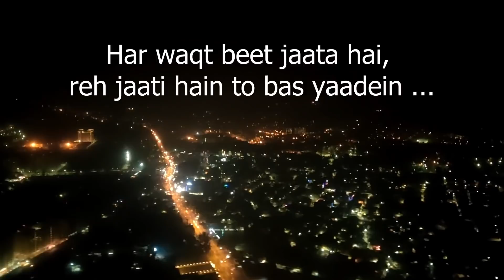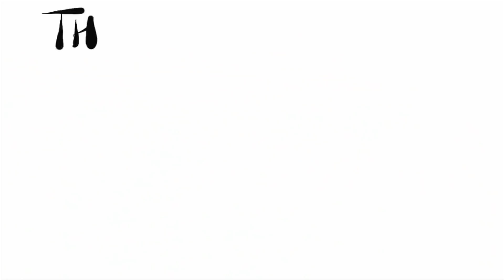Underwater it was 10 times more than IIT Preparation Pressure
We went Scuba Diving on Paradise Beach in Maharashtra. That was fun, rest enjoy the video

Hi! Thank you for not just watching the video but reading the description too. Myself Piyush Patel, a Graduate from IIT KANPUR 👨‍🎓. I enjoy reading 📚, film-making 🎬, documenting, and sharing my learnings, hence this YouTube Channel.  A content creator by hobby and Product Manager by Passion

This channel is about college, career 🎓, Money 💵, finance 💰 infotainment Vlogs & everything in between 🎉. New videos whenever possible📅

📚 Suggestion on IIT-JEE Books I would prefer if I was preparing in 2022

💻MackBook Air M1
📸Canon 200d Mark ii
📹Logitec Webcam
✏️Wacom DigitalPen

💰Credit Card I use as a Student, get yours at free of cost

MY BOOK RECOMMENDATION
Every book gives me a new perspective to think and grow, you should read them too. If you haven't started yet, feel free to pick up a book from my suggestions below

My Top 3 Book Suggestions
📘Psychology of Money
📘Atomic habits